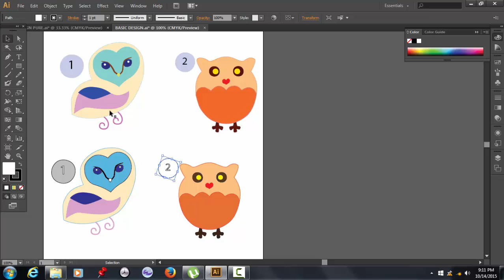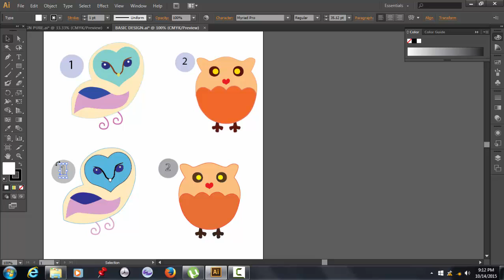pewarnaan 2 -49-